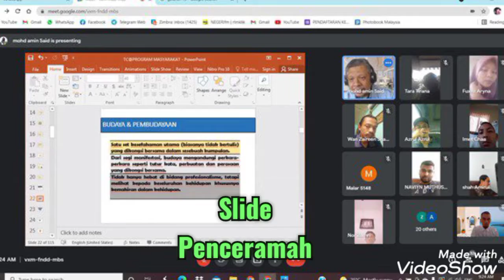Koleksi Kerja Online (Part 1)